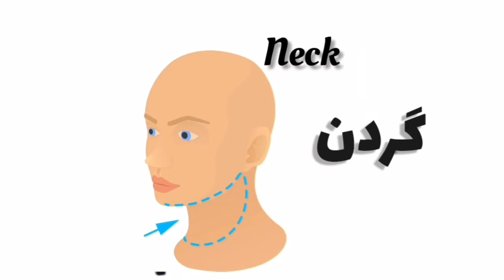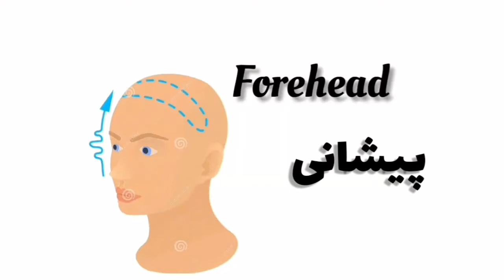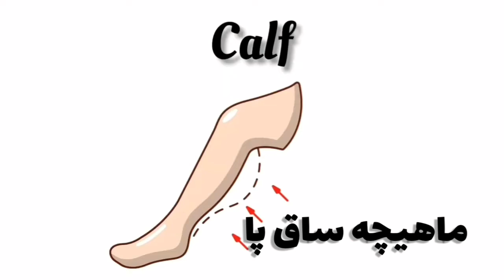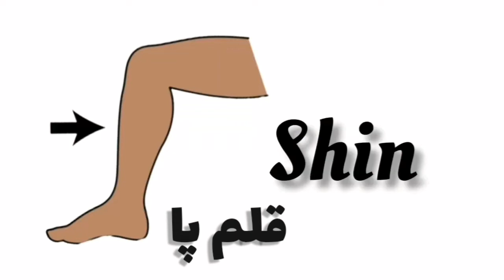اعضای بدن در انگلیسی | با تصاویر و تلفظ آمریکایی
در این ویدیو(اعضای بدن در انگلیسی ) شما با عضو های بدن آشنا میشوید که با تصاویر زیبا و تلفظ آمریکایی ترتیب شده